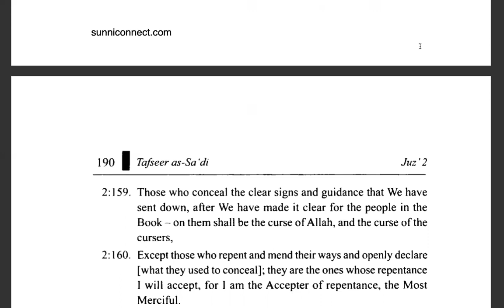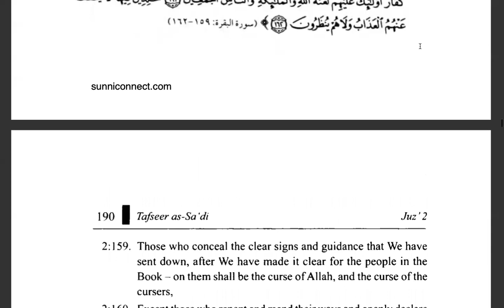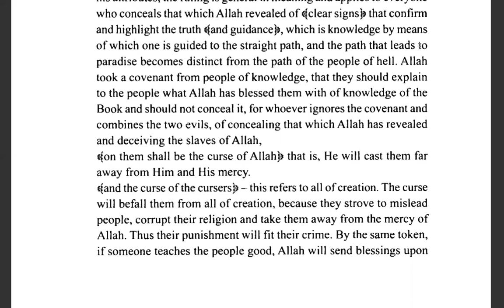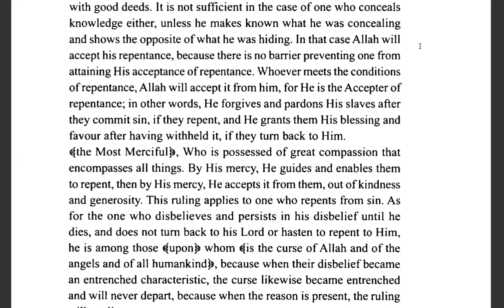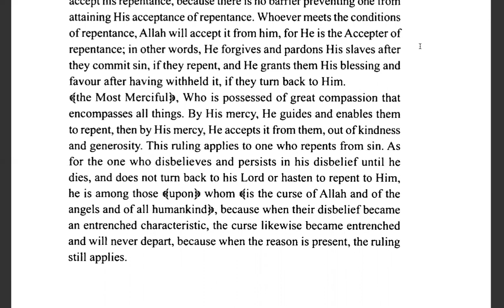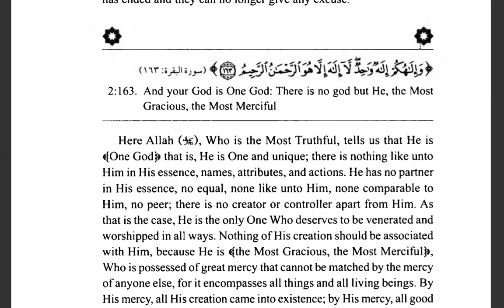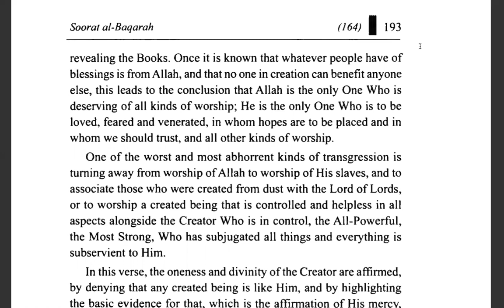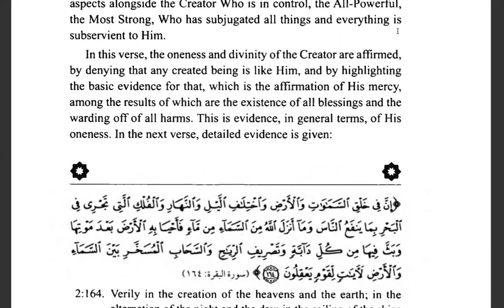TAFSEER AS-SAADI - QS Verse 159 -163